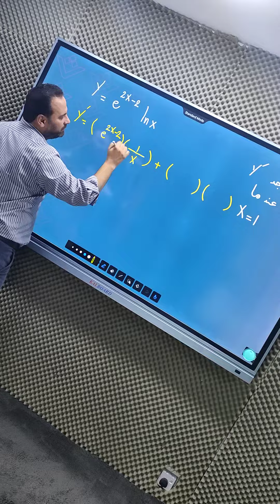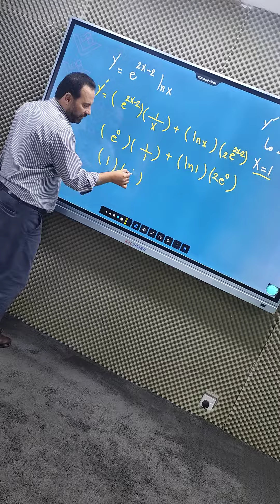سؤال هام لمادة الرياضيات للفرع الأدبي / أ. طارق عثمان